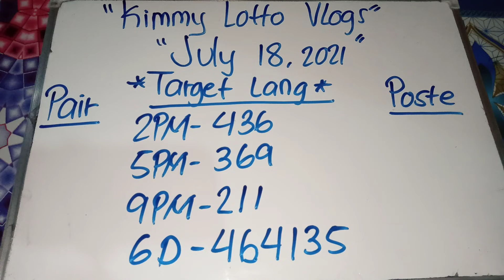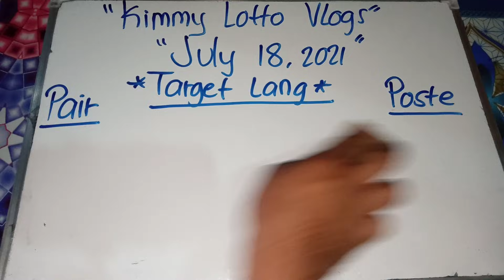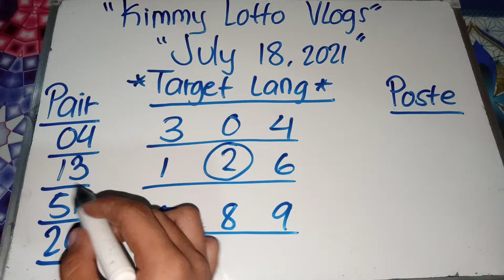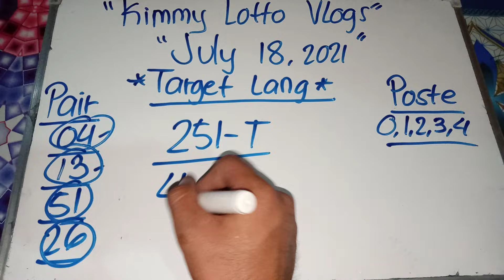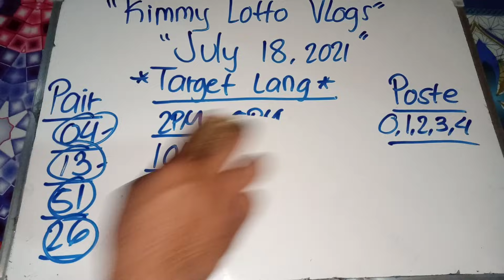SWERTRES HEARING TODAY JULY 18 2021